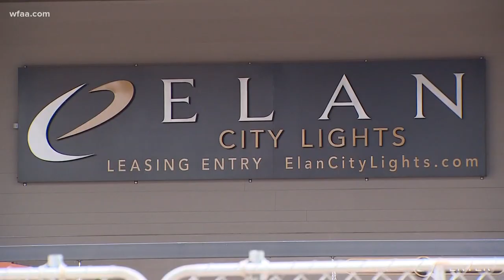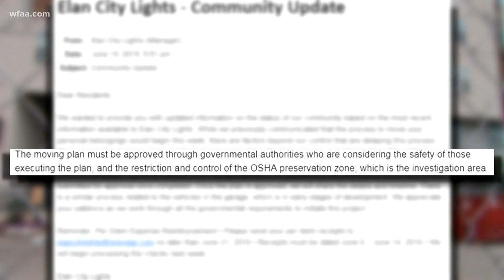Dallas crane collapse: Residents still waiting for belongings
Owners of the complex were supposed to start itemizing and shipping belongings back to residents last week, according to an e-mail.